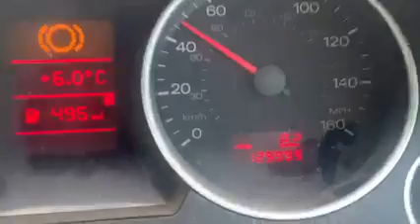130,000 miles Audi convertible has just achieved with me DannySloggettVision ￼